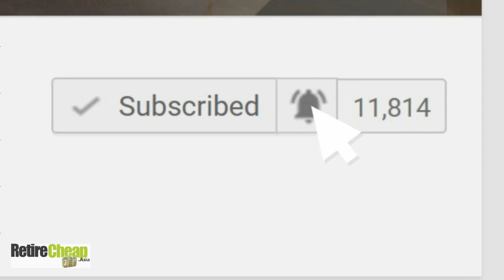Thai Visa Deposit 800,000 Thai Baht Into a Bank? - TIMyT 077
Download link for the 7 Most Stressful Financial Concerns for Retirees and How Moving to Thailand Eliminates Them.

There's been a lot of talk lately about new Thailand immigration requirements for verification of income. I made videos about this topic already. But one of the options is to deposit 800,000 Thai baht into a Thailand bank and then it's a done deal. You'd be able to use the money in the account every year to get your one-year extension within Thailand of the purpose of retirement.
Exclusive RetireCheap.Asia membership site - all the REAL life details you need to live in Thailand plus connect with other like-minded people

There are people that worry about the Thailand banks. There's no need to worry this is first world technology at its best. Accounts are also insured. To me the 800,000 Thai baht is an investment. To me the requirement pays for itself on the returns I get.

You might be confused at this point and I don't blame you. First off you can take the money out anytime you want if you have the documentation showing that came from abroad into Thailand. And now that that is one of the requirements for income as a fulfillment for the financial requirements it makes repatriating the money even easier.
So the 800,000 Thai baht allows you to live in Thailand for one year periods. And now you're probably wondering what are the returns on this investment? Personally the returns on my investment of the money parked in a Thailand bank are much more than the returns I get on the money parked in a bank in the USA. If you want to know how just watch the video. It'll all make sense then.
For more videos, books on retiring abroad and a Retirement Budget Calculator go check out